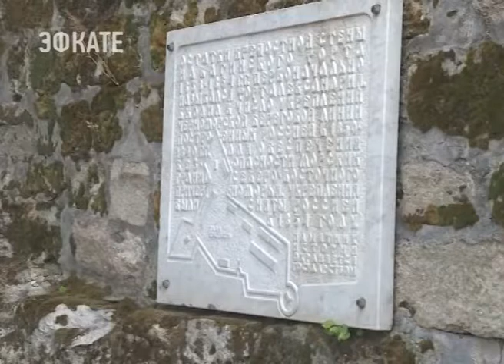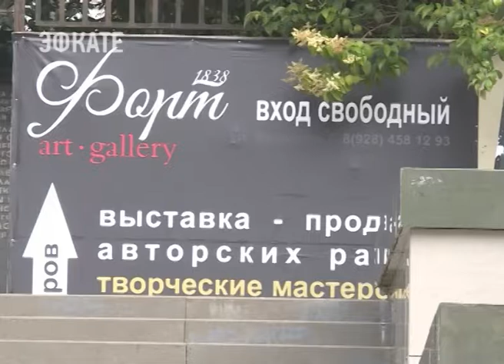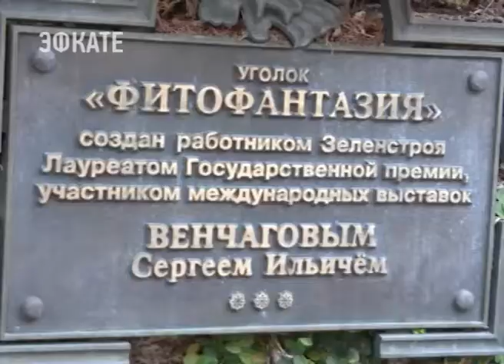Мэр провёл экскурсию по исторической части Сочи для представителей кубанских муниципалитетов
Представители муниципалитетов Краснодарского края перенимают сочинский опыт. Накануне они собрались на курорте, чтобы посмотреть, как здесь организована летняя занятость детей.

Ну а досугом членов делегации лично занялся глава Сочи Анатолий Пахомов. Он провёл для своих коллег экскурсию по исторической части города.